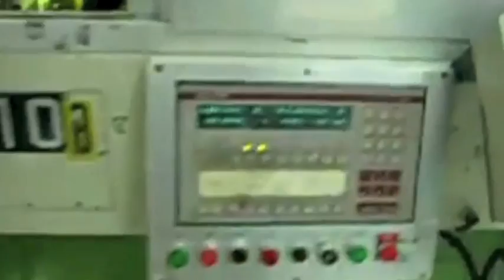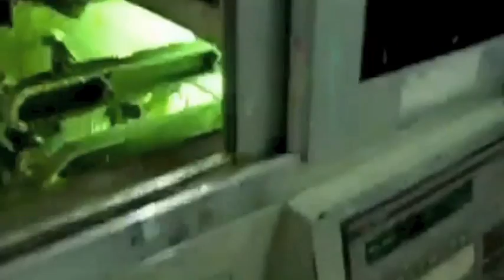OMSO 3 colour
Omso Novax M - 3 colour UV Silk screen bottle printer.